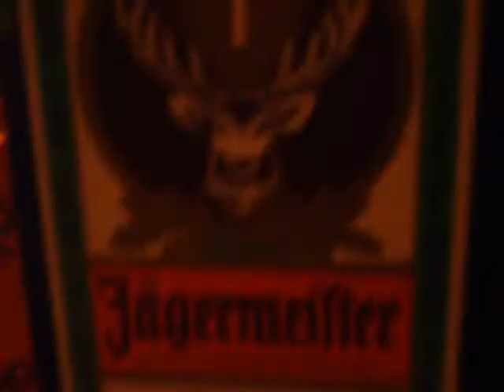ROTTIN IN LAWTON PART4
ROTTIN IN LAWTON PART 4